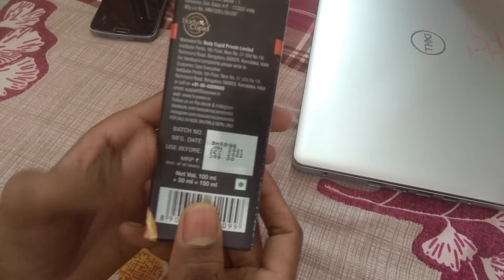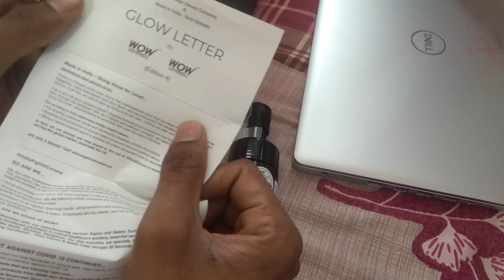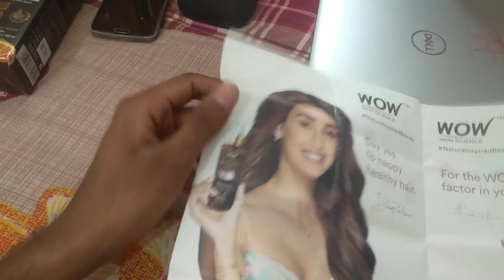wow vitamin c face wash foaming unboxing first review shubham.ssp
wow face wash
Shubham.ssp